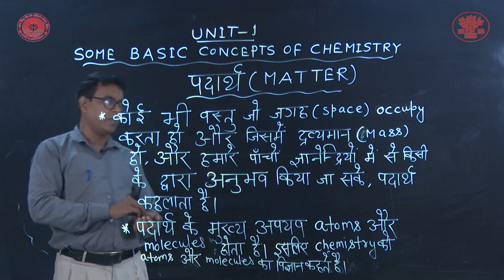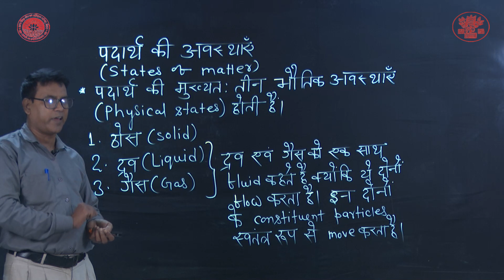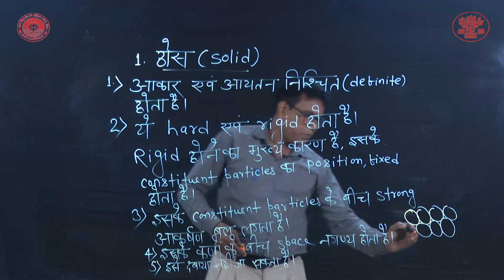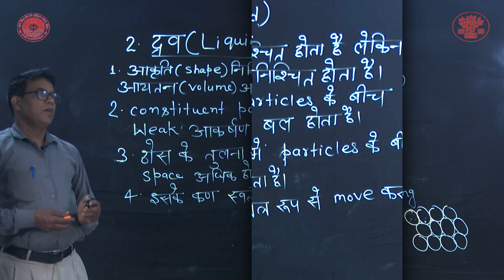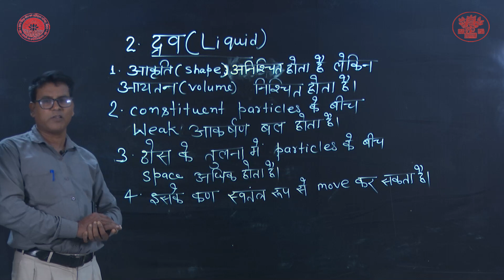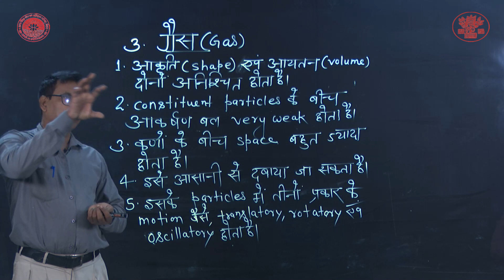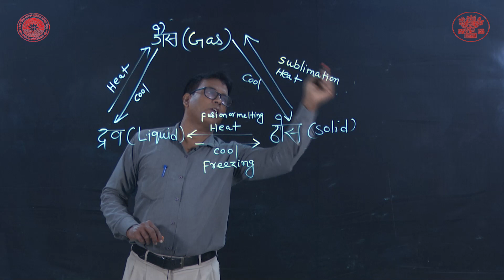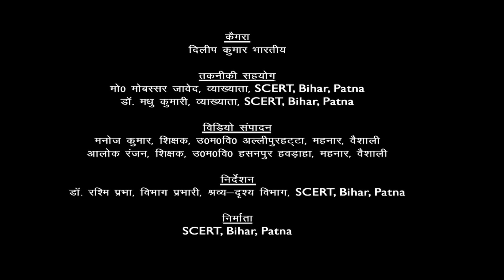CLASS_11 | Chemistry | CHAPTER 1 | Basic Concept Of Chemistry Part 2 By Sudhir Kumar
Class : 11
Subject : Chemistry
Chapter : 1
Lession :   Basic Concept Of Chemistry Part 2
Presenter : Sudhir Kumar(Teacher, Bihar Government)
Camera Man : Dileep Kumar Bharti
Editor : Manoj Kumar (Teacher, Bihar Government)
तकनीकी सहयोग :  मो0 मोबस्सर जावेद, व्याख्याता,SCERT, Bihar, Patna